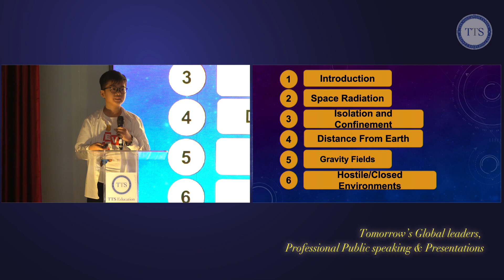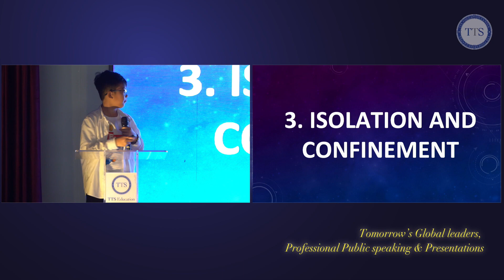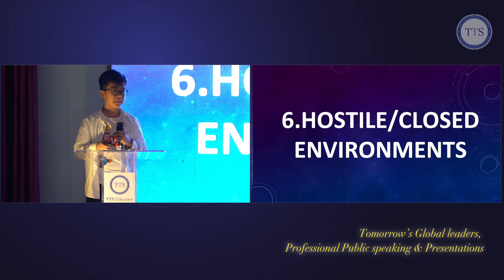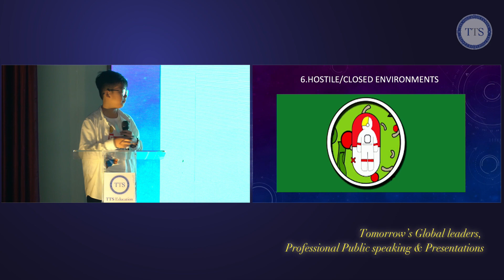THE HUMAN BODY IN SPACE - Harry [TTS Presentation 2024]